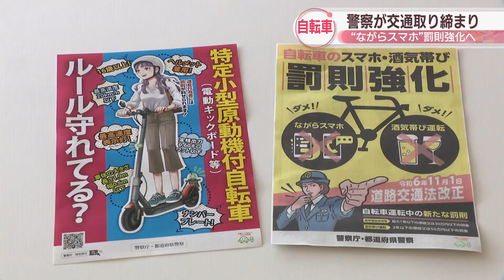自転車の「ながらスマホ・酒気帯び運転」など厳罰化へ 警察が交通ルールの順守を呼び掛け 香川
自転車の「ながらスマホ」などの罰則が、2024年11月から厳罰化されるのを前に26日朝、高松市で警察が交通ルールの順守を呼び掛けました。